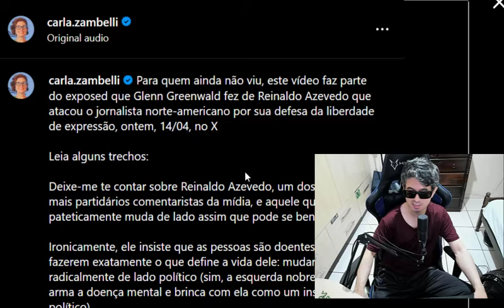O QUE ACONTECEU COM REINALDO DE AZEVEDO DO PASSADO?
Neste vídeo vemos as mudanças de posicionamento de Reinaldo de Azevedo do passado e do presente.